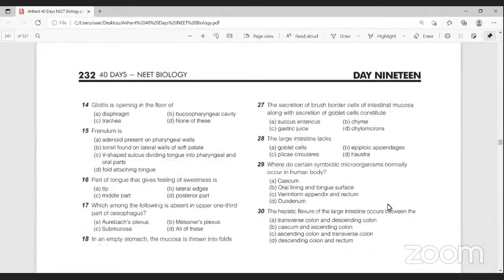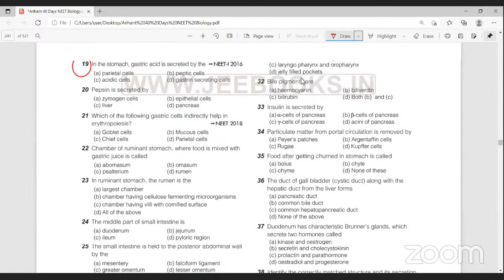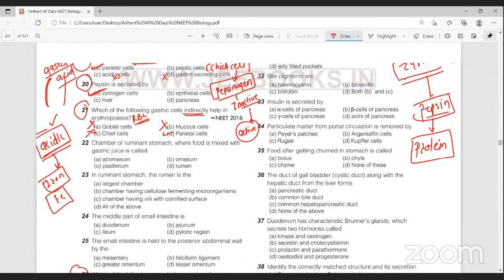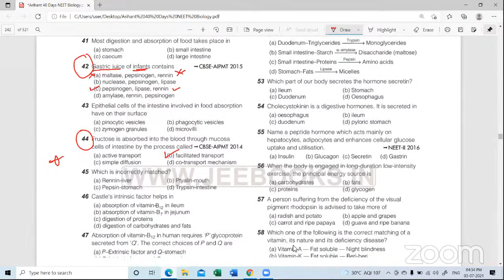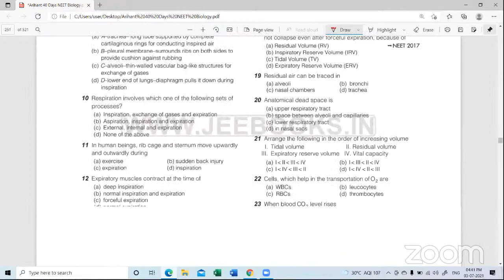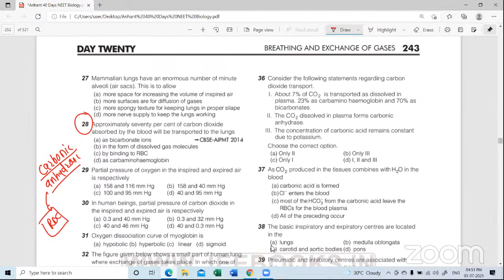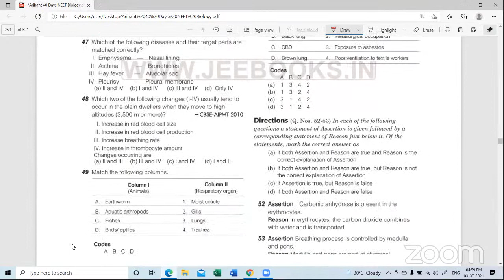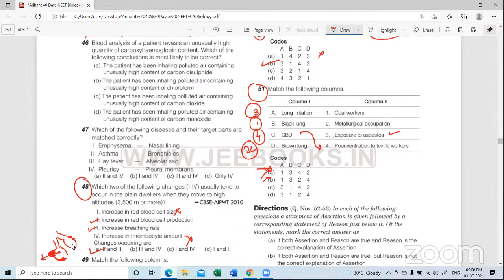NEET CRASH COURSE 3-07